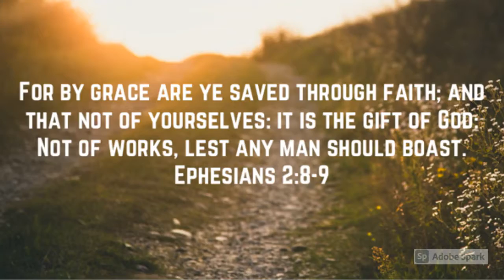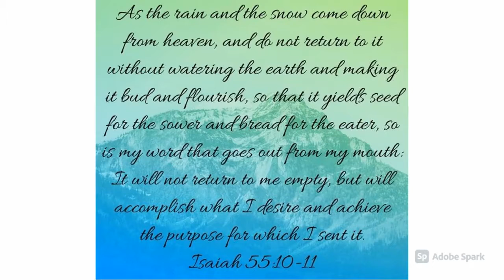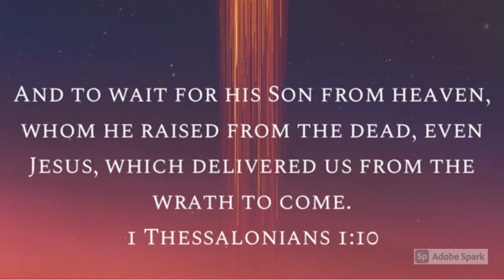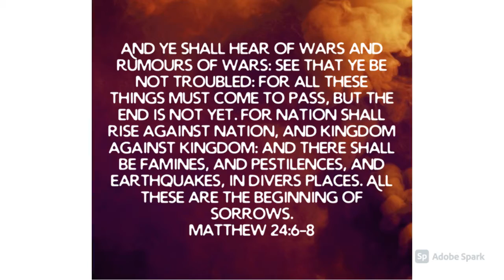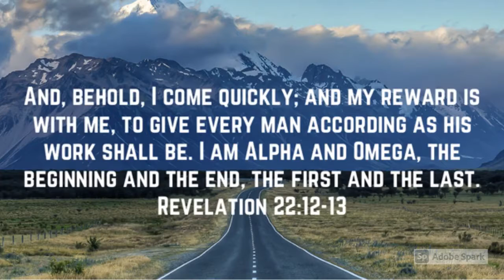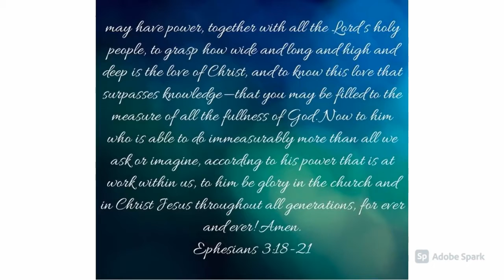Scriptures to stand on as we wait for the glorious appearing!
What is Salvation?  Why do people need to be saved?  How can I be saved?
Salvation is to be saved...We were all separated from God by sin.  All have sinned and the way we get back right standing with God is through his grace.
2 Corinthians 5:21; Roman 3:22-24
We need to be saved because of sin…
Romans 5:12; Romans 6:23
God provided a way for us to be forgiven of our sins and not have sin held against us any longer…
Romans 5:8
We can receive forgiveness and salvation through faith in Jesus Christ:
Roman 9-9-13
The Gospel Message is this 1 Corinthians 15:1-4
Ephesians 2:8-9
What do I do to be saved?
Repent (change your mind)…meaning change from unbelief to belief.  Believe the Gospel of your salvation that Christ died for our sins according to the Scriptures, that he was buried, that he was raised on the third day according to the Scriptures.
When you do this you will be changed:
2 Cor 5:17
What happens when you receive Christ?
The Holy Spirit then comes to help you and seals you for redemption.
Eph 1:13-14
Rest in the full assurance of your faith:  Hebrews 10:19-25
THE APOSTLE PAUL TELLS US WHAT THE GOSPEL IS Moreover, brethren, I declare unto you the gospel which I preached unto you, which also ye have received, and wherein ye stand; By which also ye are saved, if ye keep in memory what I preached unto you, unless ye have believed in vain. For I delivered unto you first of all that which I also received, how that Christ died for our sins according to the scriptures; And that he was buried, and that he rose again the third day according to the scriptures:
 1 CORINTHIANS 15:1-4
BELIEVE TODAY